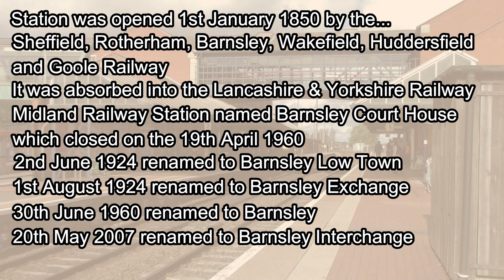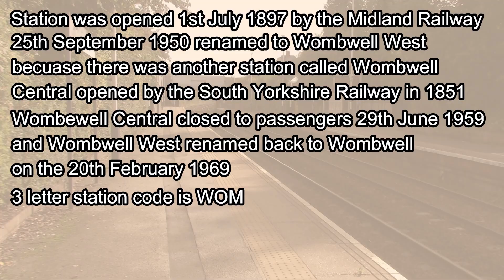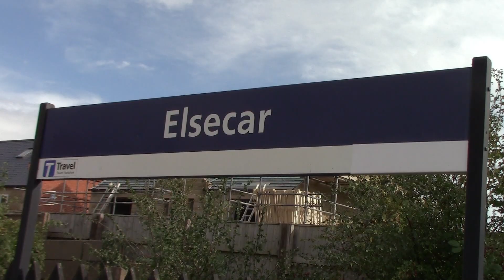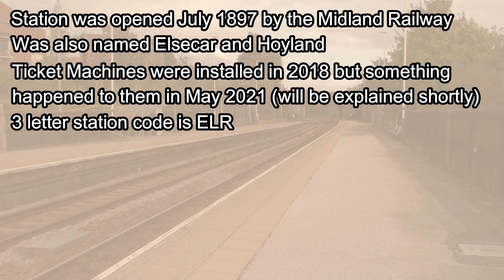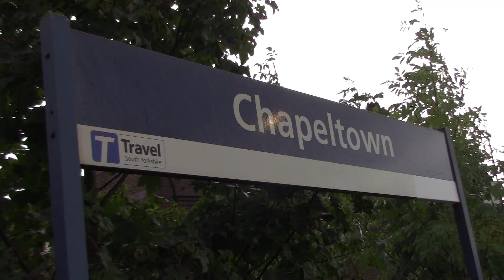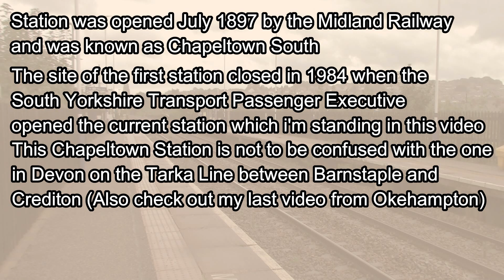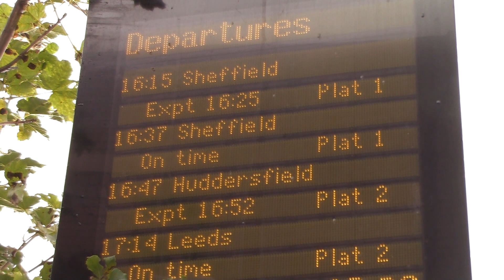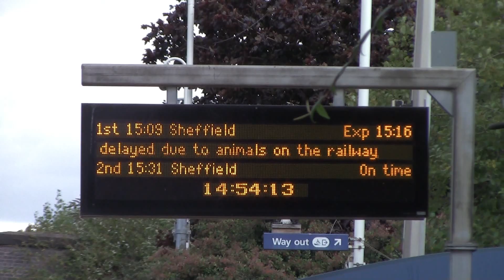Sim0nTrains adventure on South Yorkshire Railways | Barnsley to Sheffield | Railway Vlog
This South Yorkshire Railway Adventure focusing on the Hallam Line and the Penistone Line between Barnsley Interchange and Sheffield Railway Stations.

Starting in Sheffield, the journey takes Sim0nTrains to Barnsley to change trains and visit Wombwell, Elsecar and Chapeltown for some Northern Trains action and event a Railhead Treatment Train. film 4th October 2021

CHANNEL MEMBERS
TicoSprinter
Thornaby 37
barrowc
Lee K5NOW

VIDEO CHAPTERS:
0:00 intro
1:10 Journey to Barnsley
1:39 20 minute change at this location
3:51 Sim0nTrains 1st location he is visiting
7:20 Sim0nTrains 2nd location he is visiting
10:30 Sim0nTrains 3rd location he's visiting
14:50 Back at Sheffield to recap the Journey